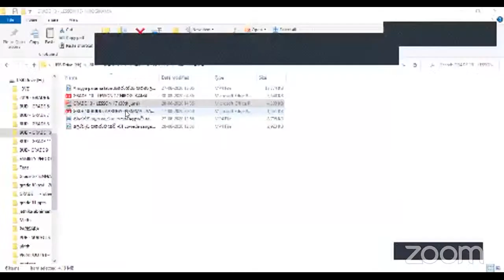Mahinda College Online Classroom - Grade10 – Buddhism - Mrs. Nadeeka